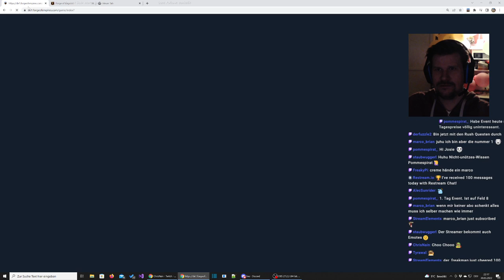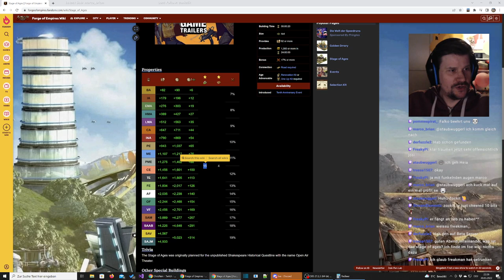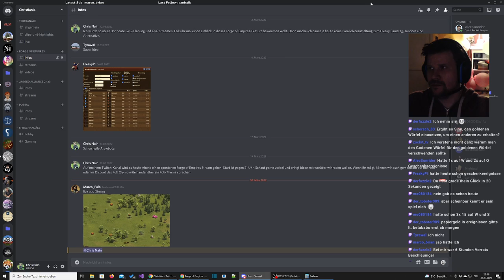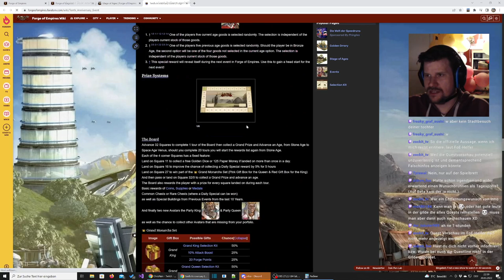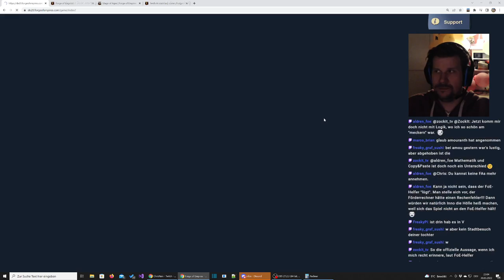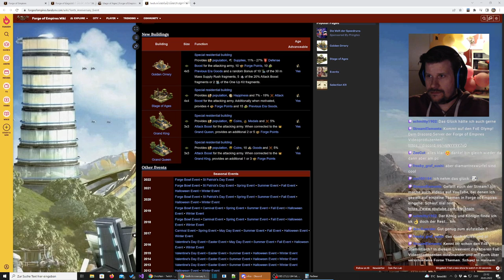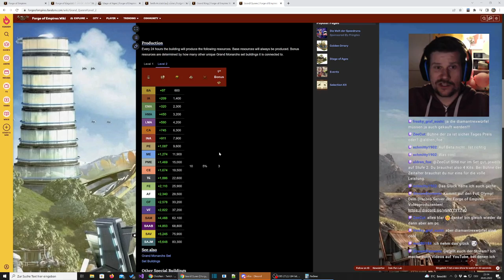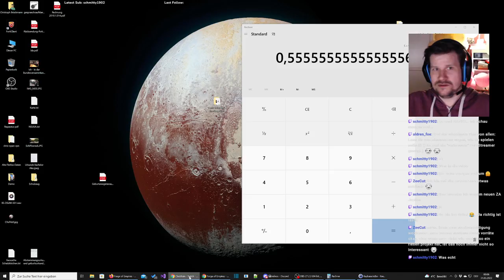FoE Abendschau #13 vom 30.03.2022 - Geburtstags- und Archäologieevent